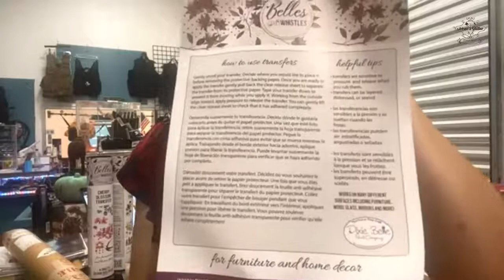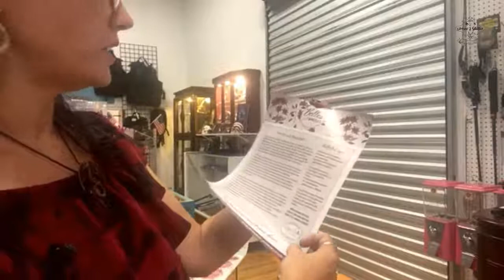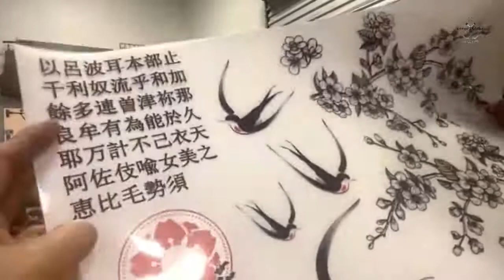Finishing the Top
Let's get this beauty done!